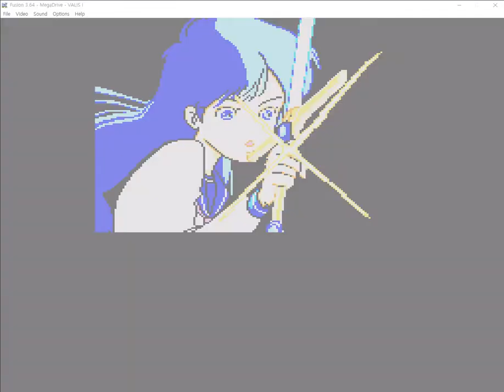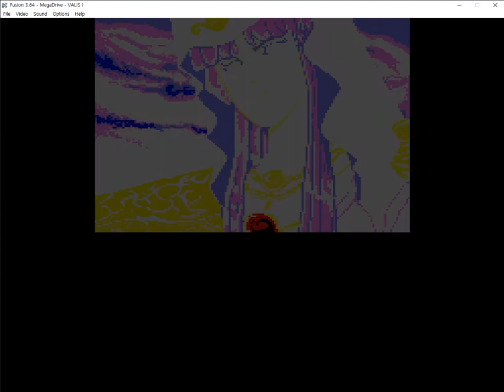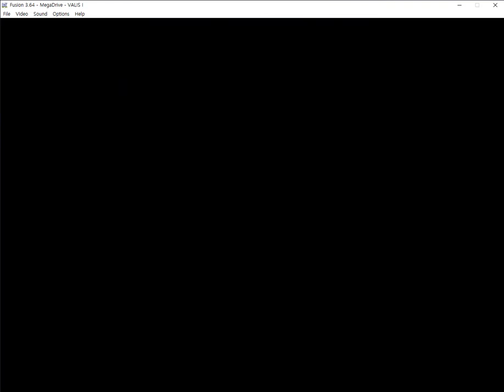(MD) Kega Fusion 몽환전사 바리스 Valis